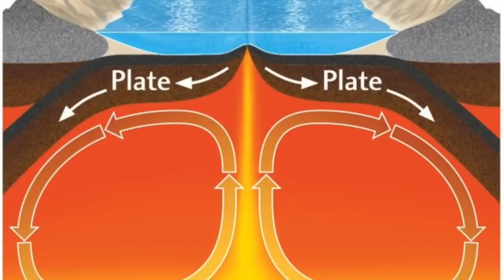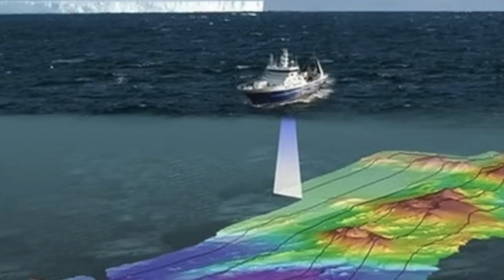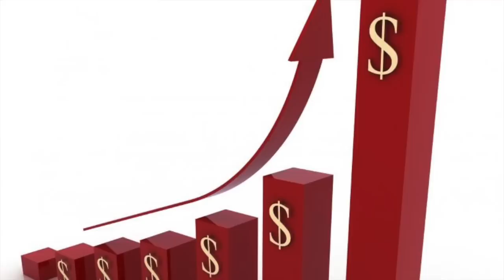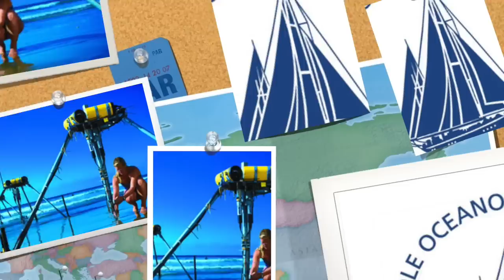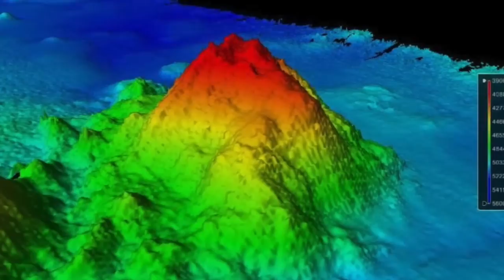Geological Oceanography by Addie Biesel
This video is about Geological Oceanography by Addie Biesel